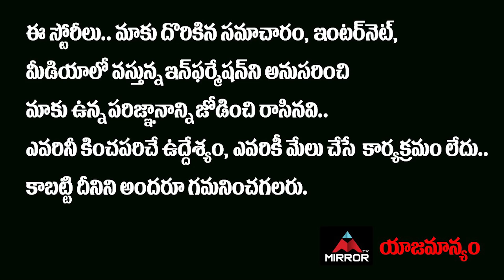TV Serial Actress And Anchor Vishwashanti Demised under Suspicious | Tollywood News | Mirror TV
TV Serial Actress And Anchor Vishwashanti Demised under Suspicious